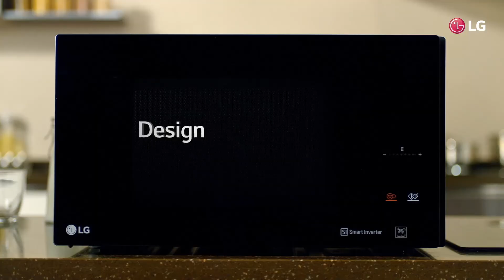Know how LG NeoChef™ Microwave Oven is Easy to Use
LG NeoChef™ Microwave Oven is super easy to use. Its stable turntable keeps perfect balance even on the edges, while its interior LED lamp is 3 times brighter and more energy efficient than conventional microwave ovens. Besides, its compact size also ensures bigger capacity so that you can keep cooking more and afford worrying less.

Keep following our website and social media pages for more updates and offers: